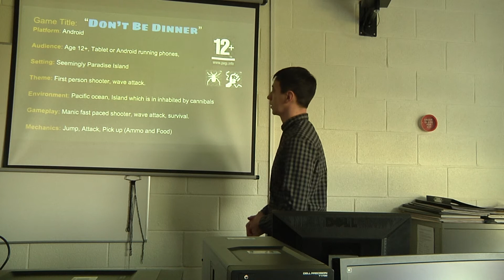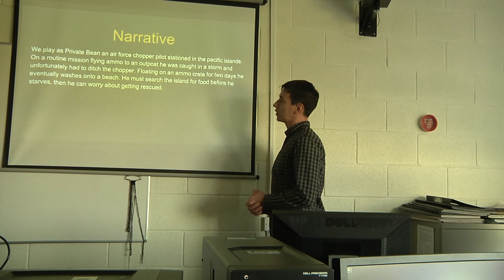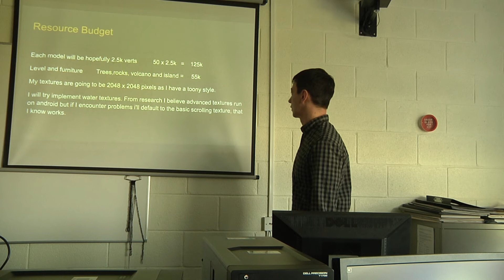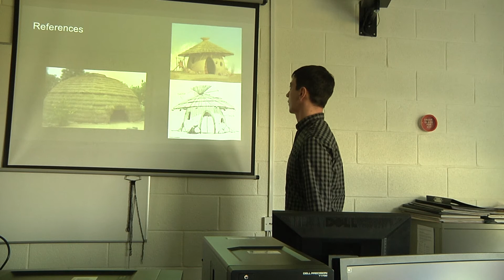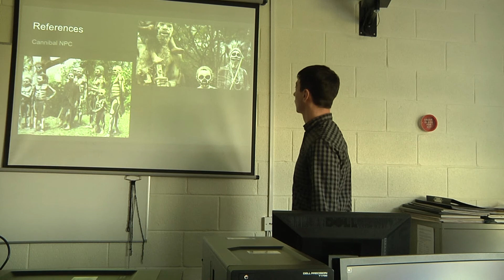MG Presentations - Gary